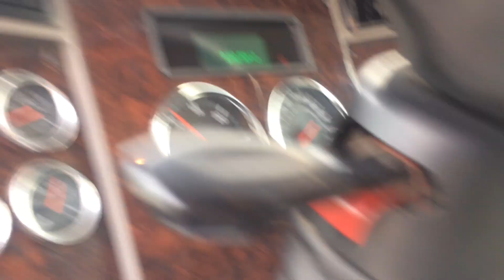For Sale - 2013 Kenworth T-370 Tandem Cab/Chassis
for pricing and availability. For Sale - 2013 Kenworth T-370 Tandem Cab/Chassis, Pacar PX-8 330 HP, Allison 3000 series RDS Auto, A/C, 54600 lbs Gvw, FA 14.6, RA 40, Air ride Susp, 28'-0" of Frame, Cab to axle 212" with 52" spread, Can shorten or custom Build, Clean Unit